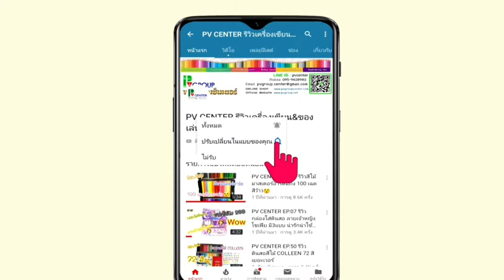PV CENTER EP.127 รีวิวปากกาเมจิก ตราม้า 12 สี รุ่น H-110 โฉมใหม่!!!!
🌈✍️ ปากกาเมจิก ตราม้า H-110  ชนิดหัวแหลม ✅ ขนาดหัว 2 มม (ชุด 12 สี)
- ปากกาเมจิก ชนิดหัวแหลม
- ขนาดหัว 2 มม.
- หัวปากกาแข็งแรง สามารถทนแรงกด ไม่แตกยุ่ยง่าย
- หมึกเข้มชัดเจน ให้สีสันสดใส เขียนลื่น ไม่มีสะดุด
- สำหรับงานเขียนตัดเส้น ระบายสี และสร้างสรรค์ผลงานศิลปะต่างๆ
- ไม่มีสารเคมีที่เป็นพิษ (Non-Toxic)
- ผ่านการรับรองมาตรฐาน ปลอดสารพิษ ASTM-D4236 สหรัฐอเมริกา และ CE-EN71/3 จากสหภาพยุโรป

✅ บรรจุ 12 ด้าม / แพ็ค